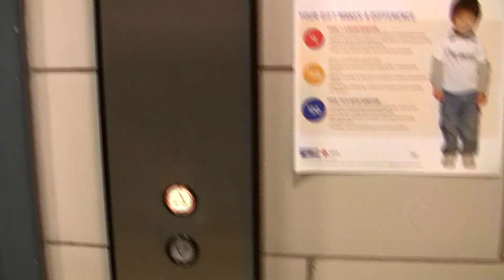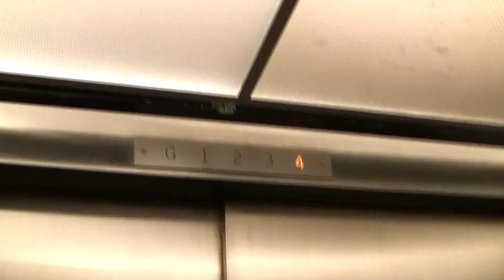Riding the OTIS elevator in Bausch & Lomb Hall with dieselducy and jtelev.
This is another of our trio videos from the University of Rochester.  Enjoy!